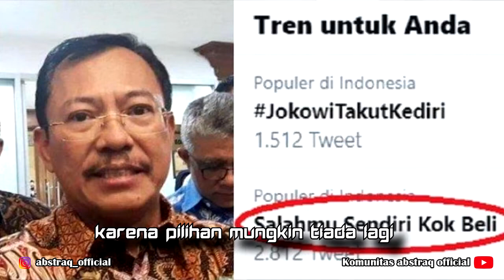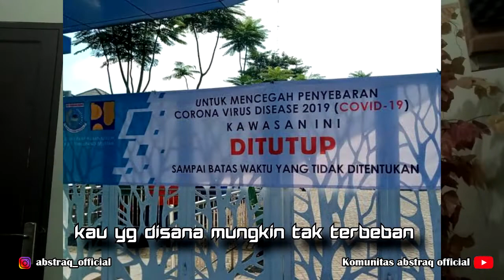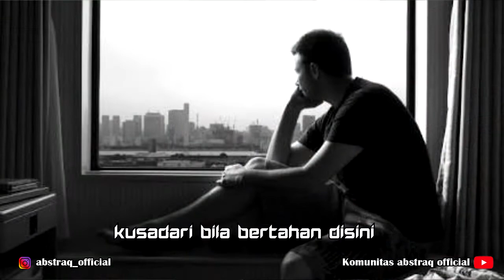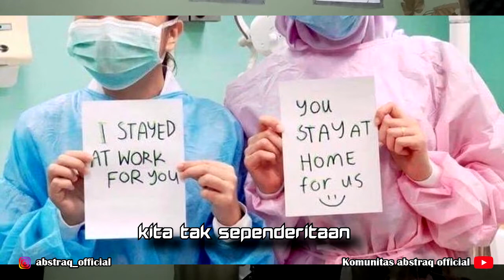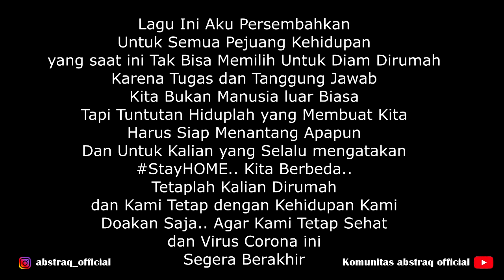kita tak sama - wan abstraq ( official musik vidio ) lagu untuk corona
kita tak sama - wan abstraq ( official musik vidio akustik ) lagu untuk corona

Lagu ini aku buat..khusus untuk mewakili para pejuang kehidupan..yang tak bisa memilih..untuk diam dirumah..karena tuntutan pekerjaan..  Banyak yang mengatakan bahwa yang berkeliaran diluar..saat korona ini adalah keras kepala dan tak takut mati...padahal semua itu salah..  Terkhusus buat para musisi yang saat ini di rumahkan karena tempat mencari nafkah..ditutup..sampai waktu yang tak di ketahui.. Lagu ini hanya isi hati kecil.. Orang orang yang sedang berjuang.. Dan tidak semua orang seberuntung kalian..bisa tenang.. Berdiam diri dirumah..dengan senyuman... Kita tak sama... Tetaplah kalian dirumah..dan doakan kami tetap sehat. Hingga Corona ini berakhir..